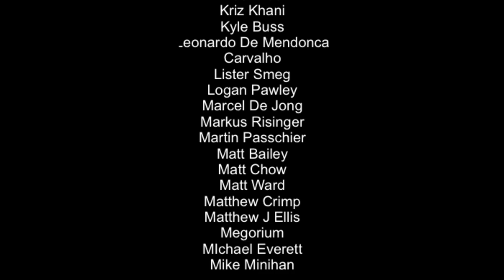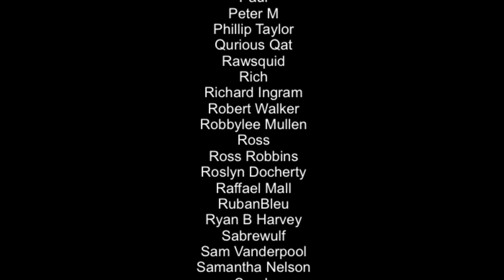Last Stop Nintendo Switch Review!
A very Telltale games like adventure set in London. This one has a stranger things come Doctor Who feeling to it.

Happy Gaming
Mark & Glen
SwitchUp